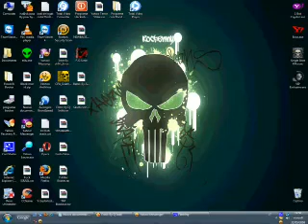Erotic Booter By vasy_italiano2009